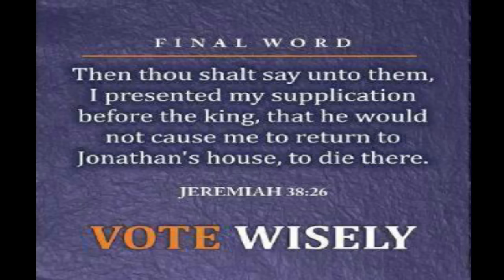ALing Marie, palaban? May kinakatakutan ba? Part 1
Hello mga kakampink, isa si Aling Mare sa mga madalas bumatikos sa mga naka upong pulitiko sa ating Bansa. Ikaw ba ay katulad ni Aling Mare, Matapang at palaban kung iyong papanoodi? Pero saan nga ba nagsimula ang kanyang lakas ng loob para gawin ang mga bagay na ito.
Bakit ngayon ay ikinakampanya na nya si VP Leni sa pagka Pangulo?